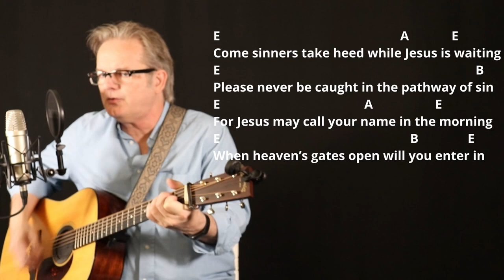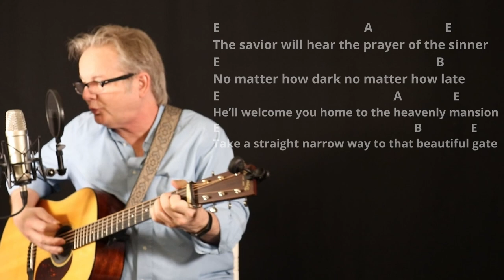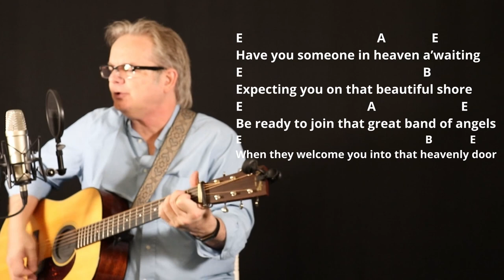How I Play "Have You Someone in Heaven A'waiting" on Guitar - with Tutorial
Hi, I'm Lee Ladensack. I've been playing these old-time gospel songs in church for our bluegrass service since 2004, and now I want to share my song sheets with you. If you love singing and playing gospel music on your guitar, you'll find the chords and lyrics for the song "Have You Someone in Heaven A'waiting" in my Gospel Book #3 for Guitar. This book includes chords, lyrics, intro chords, and chord diagrams for 50 of the most popular and beloved gospel songs.